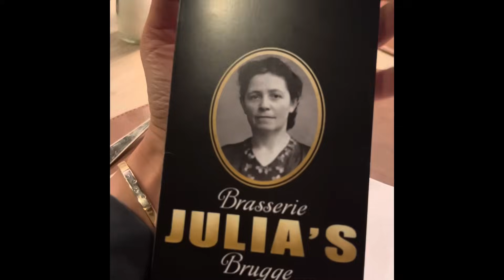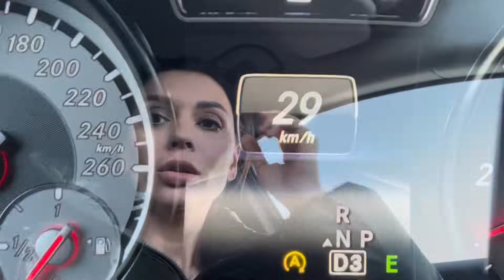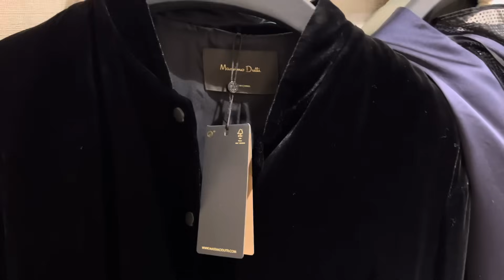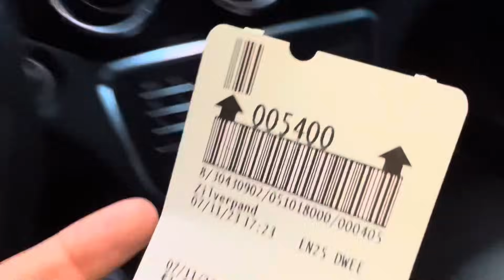Zara Massimo Dutti свидание в Brugge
Покупки Zara vlog Massimo Dutti пуховик примерка из Массимо Дутти